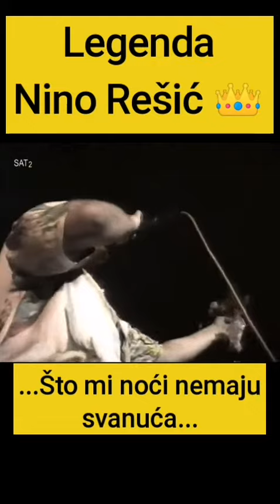Da se ne zaboravi,Legenda Nino Rešić...Što mi noći nemaju svanuća